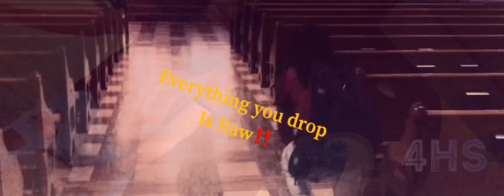Brick Mason ft. Kanye West Sacrifices(Egyptian)